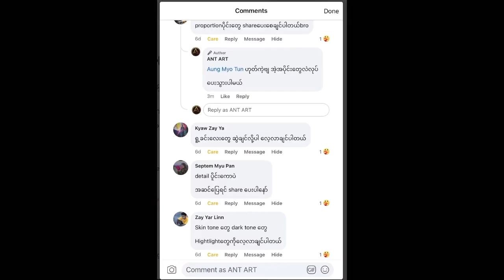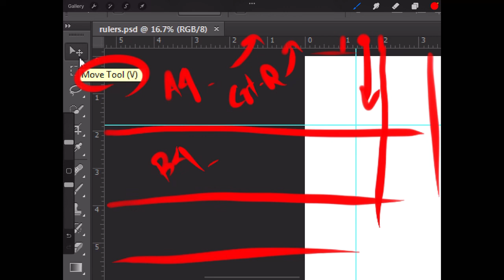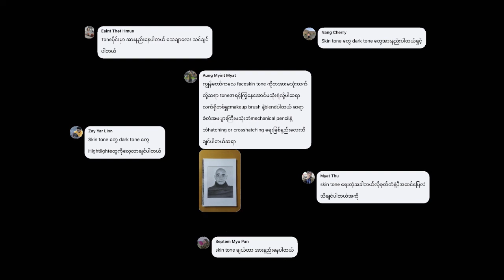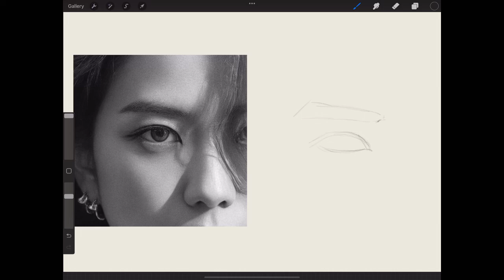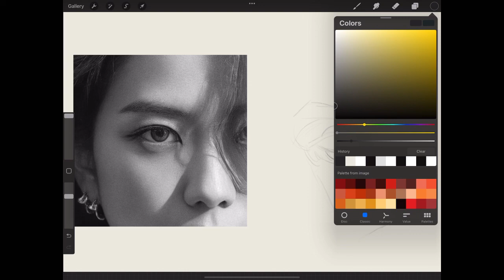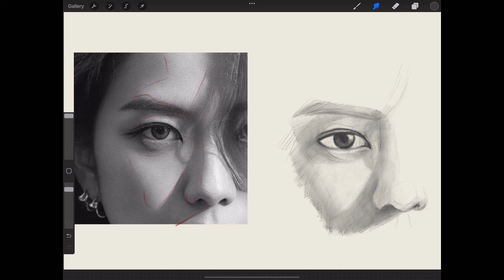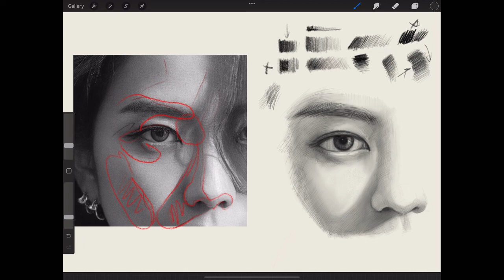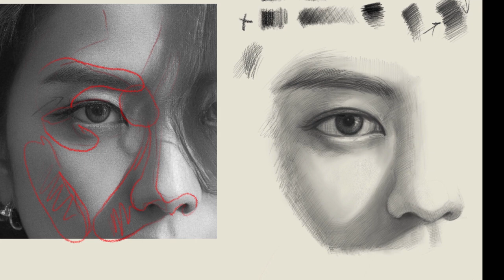How to Sketch Basic Skin Tones and Grids. (Gridsဘယ်လိုချလဲ? Skin Tone ကိုဘယ်လိုခြယ်လဲ?)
Chapters
00:00 - 02:17 - Grid ကိုဘယ်လိုချမလဲ
02:17 - 03:27 - Dark Tone လေ့ကျင့်ခြင်း
03:27 - 12:37 - Skin Tone, Dark Tone လေ့ကျင့်ခြင်း